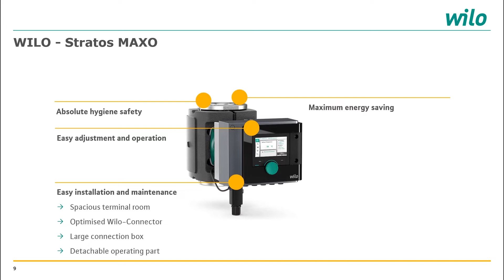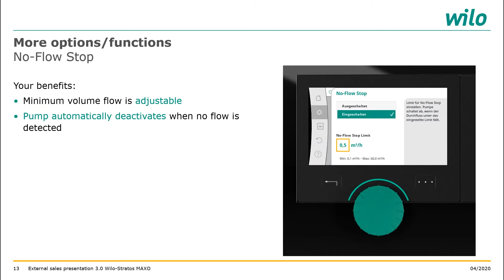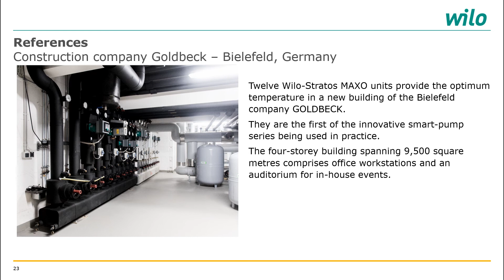Wilo – Stratos MAXO | World's First Smart-Pump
Wilo – Stratos MAXO
Smart Circulation with Bluetooth Connectivity!
Wilo – Stratos MAXO is the world’s first smart pump with optimized EC motor, intelligent controls, thermal insulation shell, advance safety and hygiene features, and convenient operations! This award-winning pump comes with Bluetooth connectivity which allows control for maximum operational reliability.

Wilo India is participating in Boiler India 2022. Visit us at Booth No.: C 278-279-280, from 14th to 16th September 2022; 10:00 AM onwards!
Venue: CIDCO, Vashi, Navi Mumbai, Maharashtra.